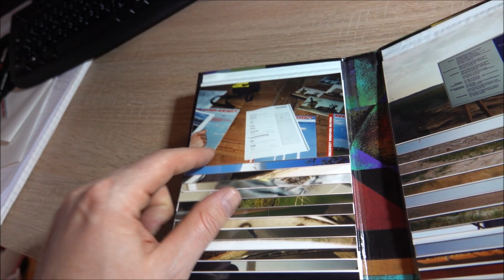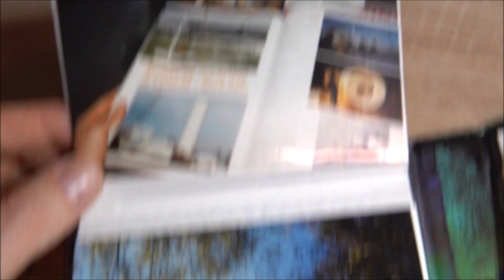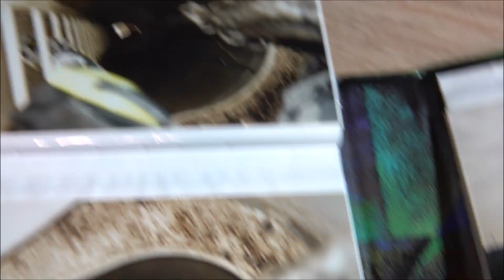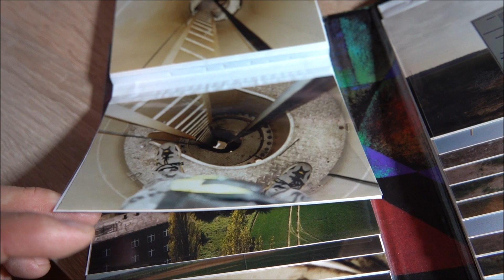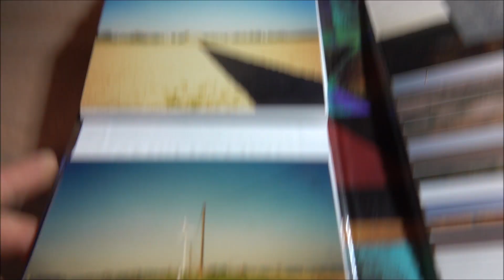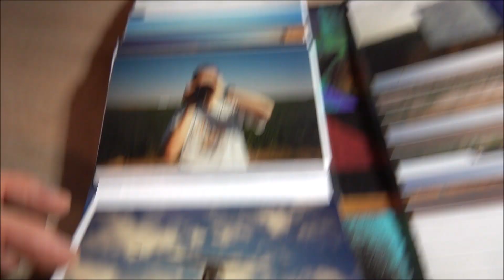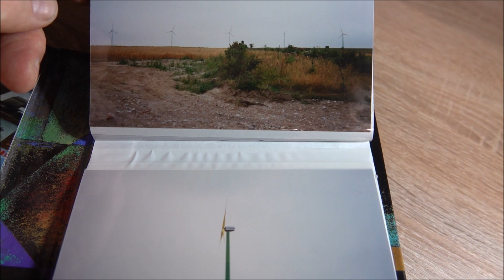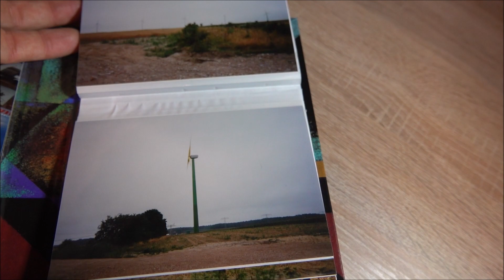Nr.2 Wind turbine photo album 1999-2000, climbed on Tacke TW 60, Windpark Dorna, Willmersdorf, Roßla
Windkraftanlagen Fotoalbum 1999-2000, auf Tacke TW 60 geklettert, Windpark Dorna, Willmersdorf, Roßla

Wind turbine photo album 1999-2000, climbed on Tacke TW 60, Windpark Dorna, Willmersdorf, Roßla